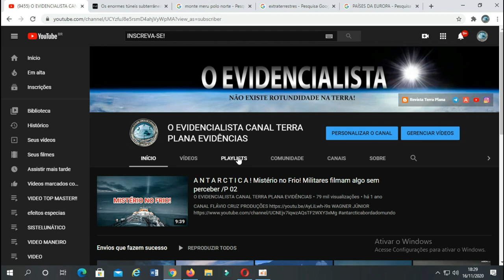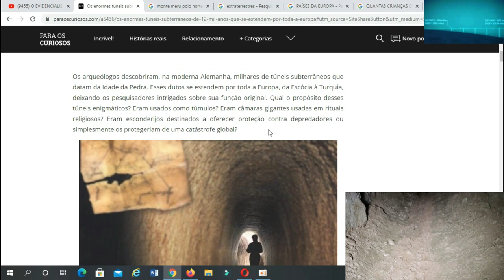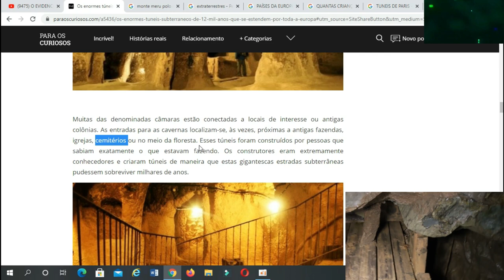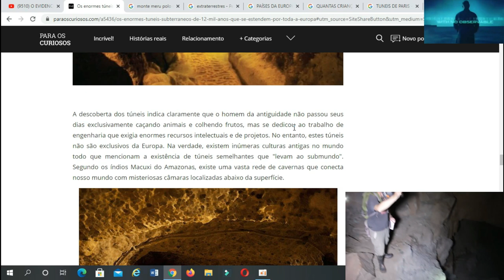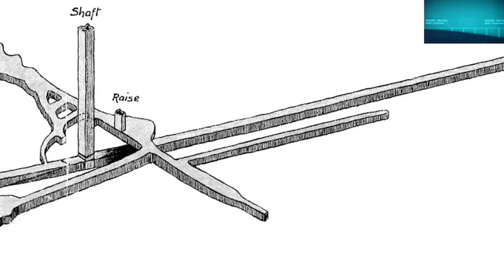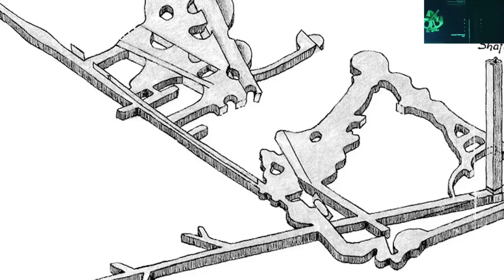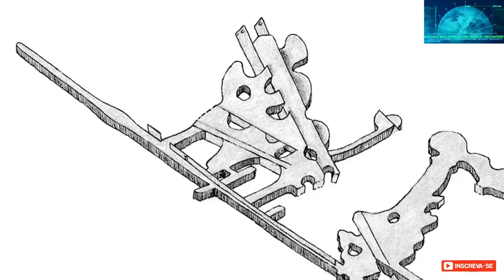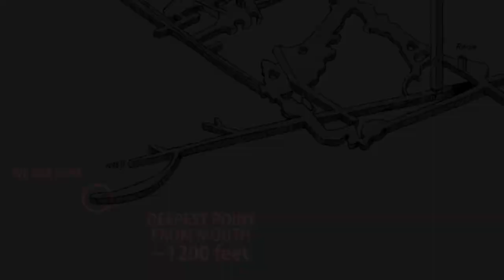CONTEÚDO ALTAMENTE INTRIGANTE!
SALMOS 91

✅Nosso Instagram!!
✅ Nosso Canal no Telegram!!